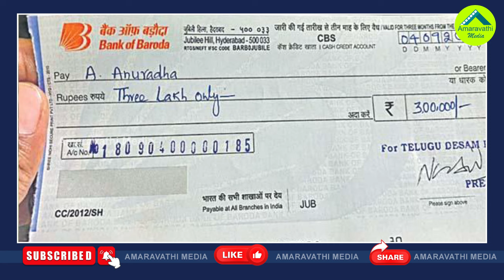భువనేశ్వరి పరామర్శ యాత్ర ..అడ్డంగా దొరికిపోయిన టీడీపీ| Bhuvaneswari Cheques Dates Became Controversy